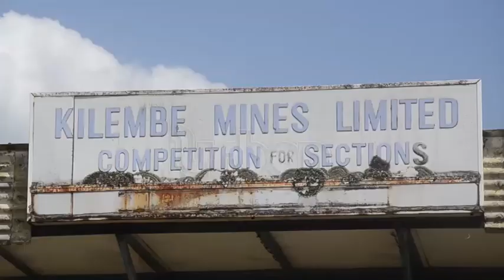Kilembe flume line leakages spur mudslides